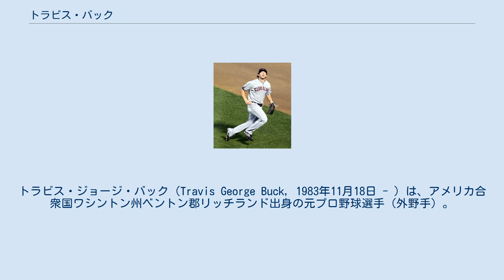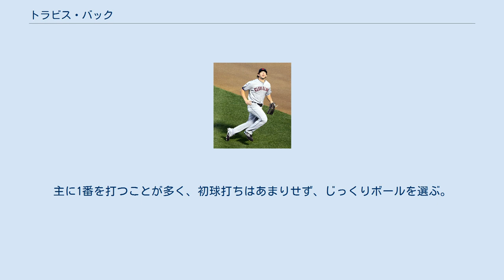トラビス・バック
トラビス・ジョージ・バック（Travis George Buck, 1983年11月18日 - ）は、アメリカ合衆国ワシントン州ベントン郡リッチランド出身の元プロ野球選手（外野手）。
右投左打。
 2002年のMLBドラフト 23巡目（全体700位）でシアトル・マリナーズから指名されるが契約せず、アリゾナ州立大学へ進学した。
 2005年のMLBドラフト1巡目追補（全体36位）でオークランド・アスレチックスから指名され、プロ入り。
 2006年はA+級ストックトン・ポーツとAA級ミッドランド・ロックハウンズで活躍し、オールスター・フューチャーズゲームに外野手として選出されている。
 2007年、メジャーに昇格し、82試合に出場して7本塁打、出塁率.377の活躍を見せる。
かつてアスレチックスの外野手として活躍したエリック・バーンズに似たヘアスタイルを披露した。
 2008年は日本で行われた開幕戦にも出場したが、ヒットを打てず、不振に陥りマイナーに降格。
AAA級サクラメント・リバーキャッツでシーズンを過ごした。
セプテンバーコールアップで再びメジャー昇格したものの、結局38試合に出場して出塁率.291と調子を戻せなかった。
 2009年は36試合の出場に終わった。
 2010年12月2日には翌年の契約を提示されず、ノンテンダーFAとなった。
 2010年12月20日にクリーブランド・インディアンスとマイナー契約を結んだ。
 2011年は開幕メジャー入りしたものの、昇格と降格を繰り返し、8月3日に40人枠から外れた。
9月29日にFAとなった。
 2011年11月5日にヒューストン・アストロズとマイナー契約を結んだ。
 2012年10月5日にFAとなった。
 2012年11月28日にサンディエゴ・パドレスとマイナー契約を結んだ。
 2013年11月5日にFAとなった。
 2014年1月20日にパドレスとマイナー契約を結んだ。
この年が現役最後のシーズンとなった。
 打席ではバットを立てた後、一度バットを前に傾けながらリズムをとる。
主に1番を打つことが多く、初球打ちはあまりせず、じっくりボールを選ぶ。